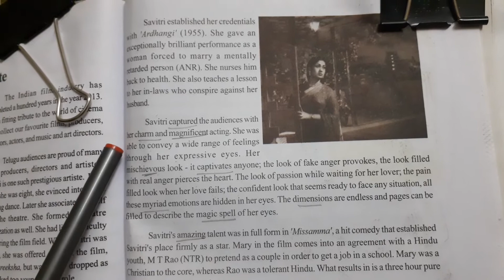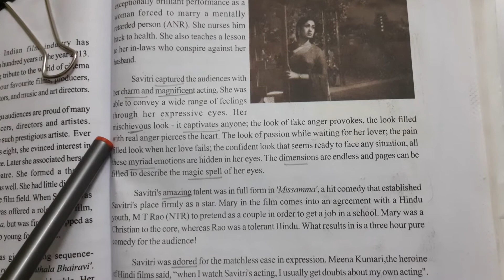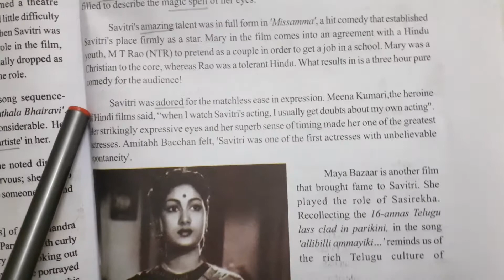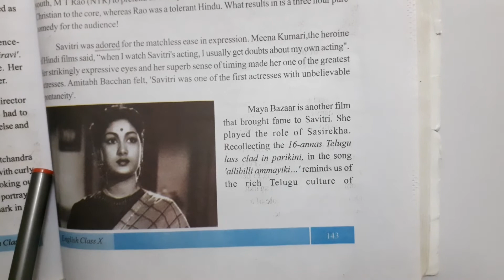SDMYRR High School 10th English A Tribute Part 3